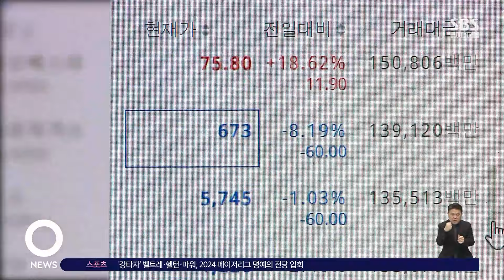국정원 "해킹 68% 북한 소행…김정은 지시로 목표 정해" / SBS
〈앵커〉

지난해 공공기관과 지방자치단체에 해킹 공격이 크게 늘었는데, 대부분 북한 소행으로 나타났다고 국정원이 오늘(24일) 밝혔습니다. 국정원은 김정은이 해킹 목표를 진두지휘하고 있다고 전했습니다.

〈기자〉

국정원이 밝힌 지난해 공공분야 대상 국제 해킹조직의 공격 시도는 전년 대비 36% 늘어난 하루 평균 162만여 건입니다.

공격 건수 자체 대부분은 북한 소행이었지만 피해 규모나 수법 등 심각도를 반영할 경우, 북한이 68%, 중국이 21%로 나타났습니다.

북한은 특히 김정은 국무위원장의 지시와 관심에 따라 공격 목표를 신속하게 바꾸는 특성을 보였습니다.

김정은 위원장이 식량난 해결을 지시한 지난해 초에는 주로 국내 농수산 기관이, 해군력 강화를 강조한 8~9월에는 국내 조선업체, 무인기 생산강화 지시를 내린 10월에는 국내외 무인기 엔진 관련 기관이 해킹 피해를 입은 것으로 나타났습니다.

국정원은 북한이 우방국인 러시아 방산업체도 해킹을 여러 차례 시도해 군사 정보를 빼돌렸고, 최근에는 보안 정책이 강화된 금융기관에서 개인 보유 가상자산으로 공격 대상이 확대되고 있다고 밝혔습니다.

중국 해커로 추정되는 인물에 우리 위성 통신망이 처음으로 뚫릴 뻔하기도 했습니다.

이 해커는 국내 기관이 사용하는 신호를 수집 분석한 뒤 정상 장비로 위장해 행정망 침투를 시도하려다 차단됐습니다.

국정원은 50개국 이상이 선거를 치르는 올해, 각종 선거 개입과 정부 불신 조장을 위한 가짜뉴스 등 해킹 공격이 심화할 것으로 전망했습니다.

특히 피싱 사이트나 악성코드도 제작하는 생성형 AI 도구들도 등장함에 따라 각별한 주의를 당부했습니다.

(영상편집 : 최혜영, 디자인 : 이민재)